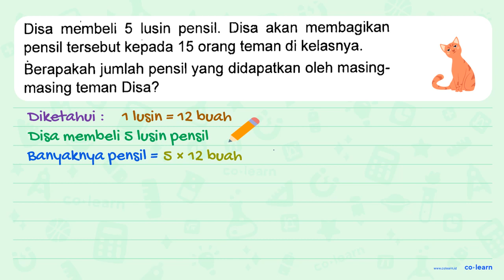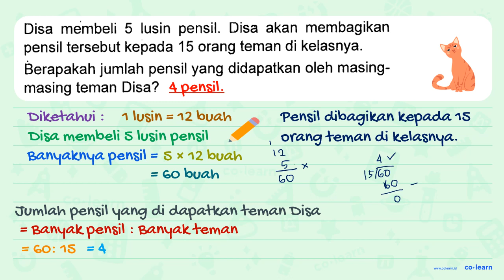Disa membeli lusin pensil. Disa akan membagikan 5 tersebut kepada 15 orang teman di kelasnya. pen...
Disa membeli lusin pensil. Disa akan membagikan 5 tersebut kepada 15 orang teman di kelasnya. pensil Berapakah jumlah pensil yang didapatkan oleh masing- masing teman Disa?

Topik atau Materi: Menyelesaikan masalah bilangan bulat - Bilangan Bulat - Aritmatika - Matematika Kelas 6 SD - K-13 Revisi

00:00 : Bedah Soal
01:00 : Konsep, rumus dan pengertian Menyelesaikan masalah bilangan bulat
01:18 : Langkah penyelesaian soal
01:02 : Jawaban akhir
01:32 : Penutup